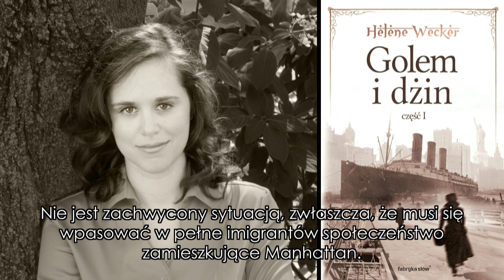Helene Wecker o swojej książce 'Golem i dżin'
Helene Wecker - "Golem i dżin" - premiera książki 10 stycznia 2014 r.

Debiutancka powieść Helene Wecker w niezwykły sposób splata żydowską tradycję z kulturą Bliskiego Wschodu i literacką wizją Nowego Jorku u schyłku XIX wieku.